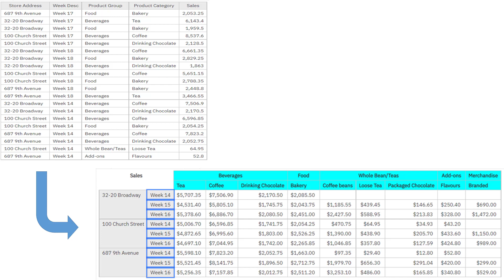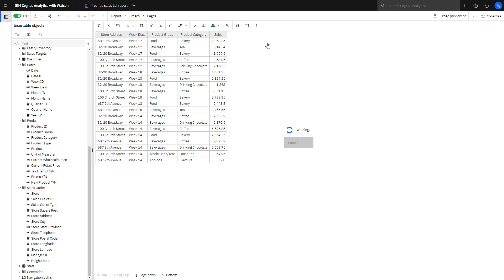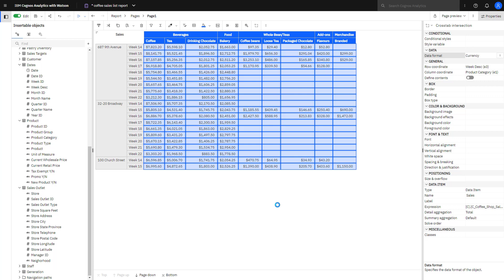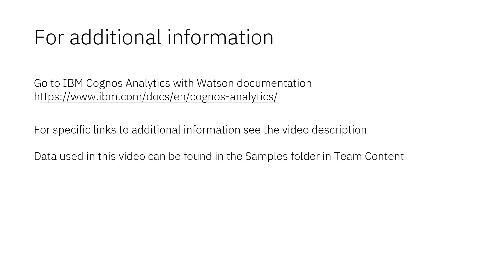Reporting - How to convert a list report to a crosstab report (11.2.2)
This video shows you how to convert a list report to a crosstab report with a click of a button. Using the crosstab offers a different perspective to viewing data by showing the relationship between columns with summarized measures at the intersection point. This video was recorded using Cognos Analytics 11.2.2).